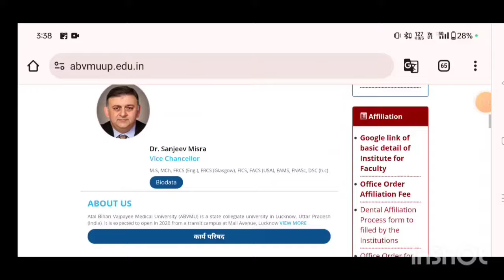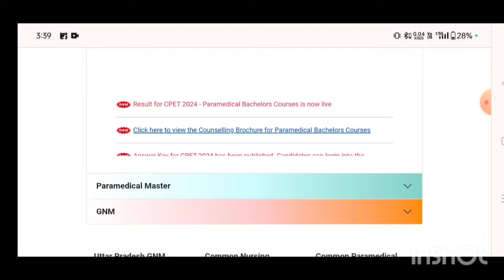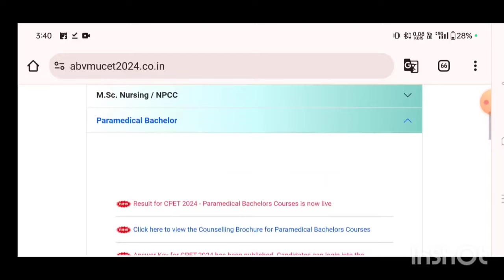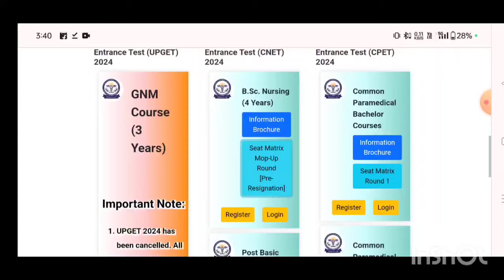ABVMU MOP UP COUNSELLING postponed |बीएससी नर्सिंग काउंसलिंग 2024|Revo Drop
Bsc nursing application form last date|Abvmu bsc nursing cnet exam 2024

Abvmu bsc nursing Qualified marks|Abvmu bsc nursing entrance 2024|Revo Drop

ABVMU KGMU  Cutt of marks 2024|KGMU Cutt off marks|Revo Drop

entrance exam for BSc Nursing 2024
•Upcoming Nursing Exams In 2024
Exam DatesEligibility Criteria Syllabus Bsc Nursing
•UP ABVMU BSc Nursing ENTRANCE EXAM DATE DECLEARD Admission 2024
•Revo Drop
•Abvmu bsc nursing entrance

Up bsc nursing 2024 entrance exam
Bsc nursing 2024 entrance exam up
Bsc nursing 2024 entrance exam
Mgug entrance exam 2024
Mgug entrance exam
Mgug 2024 entrance exam

cnet bsc nursing application form 2024#bsc nursing from up#up bsc nursing paper medium#up bsc nursing exam ki taeyari kaise karen#up bsc nursing mcq class#up se bsc nursing kese kre#up bsc nursing important mcq#up bsc nrsing class#nursing entrance exam practice#kgmu bsc nursing entrance exam#bsc nursing entrance exam classes#aiims bsc nursing previous year paper solution#bsc nursing biology mcq class